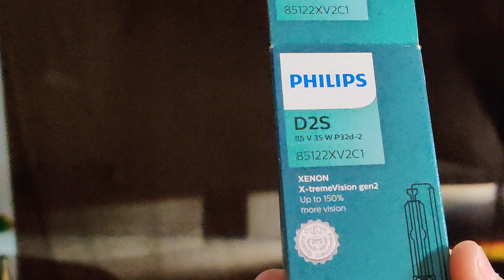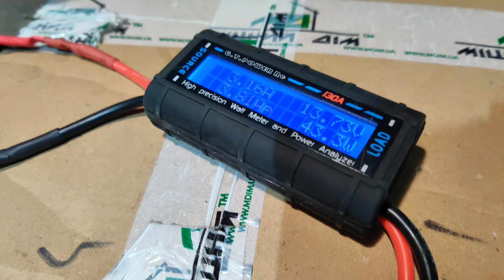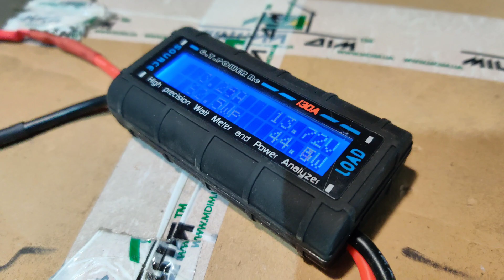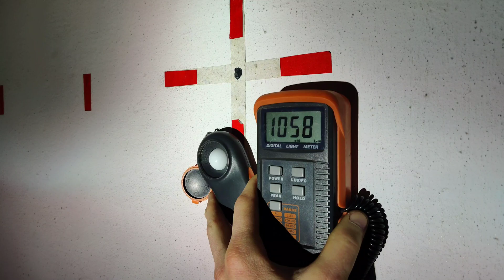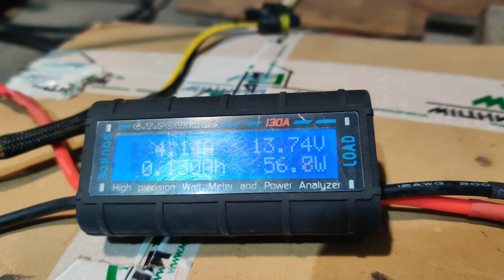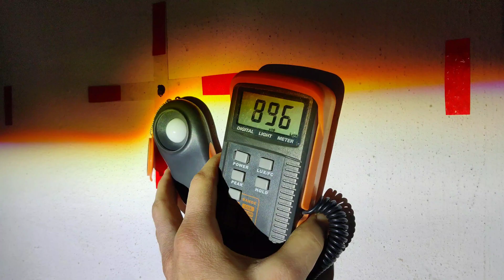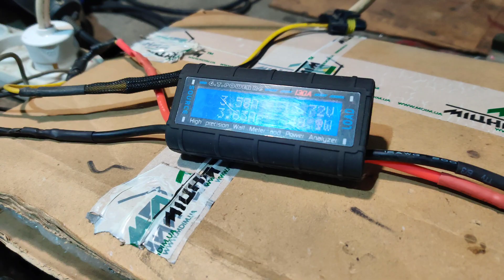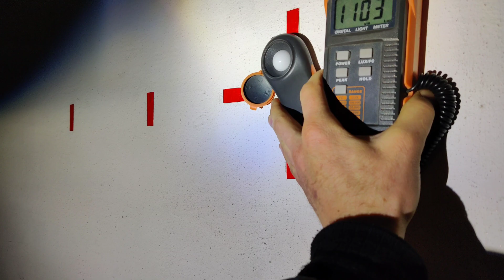Лазерная Bi-LED пушка против бати всего ксенона🤗 Hella 3R F1 против лазерных билед линз aozoom laser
В данном видео тестирую дорогие лазерные bi-led линзы против топового ксенона. Hella 3R F1 на лампах Philips Extreme Vision +150% против новейших светодиодных лазерных билед линз AMS Z11 и AMS Z12.

Автосвет в Днепре: тюнинг и ремонт фар, замена линз, полировка и оклейка бронеплёнкой.